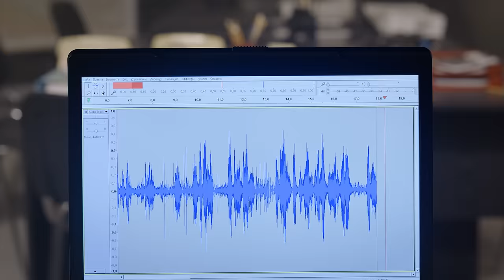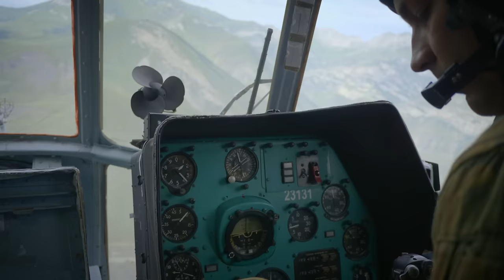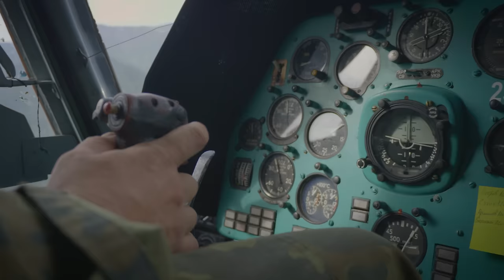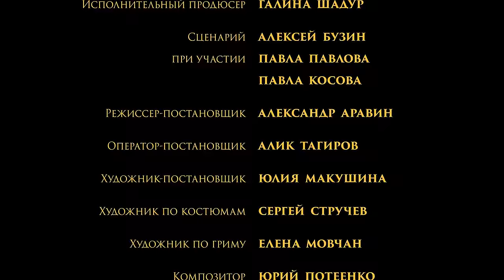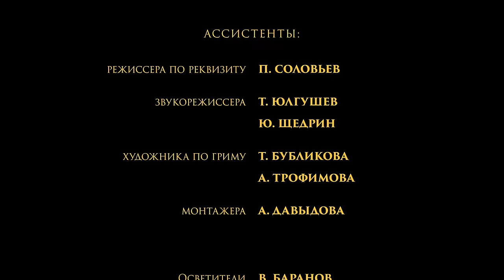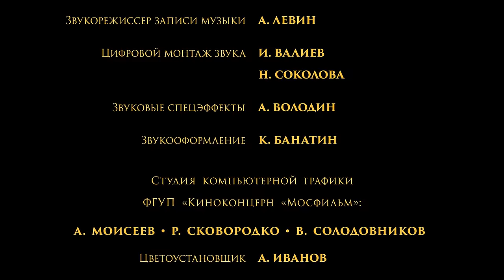Решение о ликвидации (4К) серии 1 и 2 (боевик, драма, реж. Александр Аравин, 2018 г.)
Версия с английскими субтитрами

Боевик Александра Аравина "Решение об ликвидации"

Многосерийный фильм 2018 года, основанный на реальных событиях, затрагивает одну из самых страшных страниц недавнего прошлого Российской Федерации. Речь в нем идет о сложнейшей операции спецслужб, в результате которой был уничтожен лидер террористов Шамиль Басаев. Он является прототипом главного отрицательного персонажа картины - Шамиля Базгаева. В основу сценария «Решения о ликвидации» легли воспоминания непосредственных участников операции.

Режиссер: Александр Аравин
Композитор: Юрий Потеенко
Сценарий: Алексей Бузин, Павел Косов, Павел Павлов
Продюсеры: Карен Шахназаров, Галина Шадур

В ролях: Игорь Петренко, Иван Шахназаров, Алексей Вертков, Аюб Цингиев, Алексей Шевченков, Дмитрий Парастаев, Дагун Омаев, Сослан Фидаров, Кирилл Краснов, Шамиль Алханов